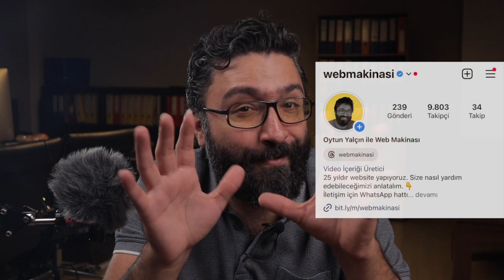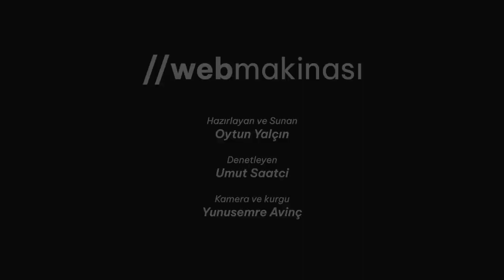Kurumsal web site fiyatı nedir? Web sitesi yaptırmak kaça mal olur size adım adım anlatıyorum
Şirketinize ya da kendinize yeni bir site yaptırmak istiyorsunuz. Belki de bir müşteri için web site yapacaksınız ancak bütçe ve fiyatlandırma nasıl olmalı bilmiyor ya da bir fikir edinmek istiyorsanız bu video size göre. Olur da bizimle çalışmak isterseniz şirketime nasıl ulaşacağınızı da videonun son bölümünde anlatacağım.

Sevgili izleyiciler, kurumsal bir web sitenin maliyeti uzuuuuun yıllardan beri ortalama 1000 dolar civarında olmuştur. Tabi daha azına ya da daha fazlasına da yapılabilir.

Bu hesapta en büyük kalem gördüğünüz gibi web sitenin yapılması. Biz standart olarak yaptığımız her işte şu özellikleri ekliyoruz:

Mobilde açılan responsive tasarım
Görme engellilerin dahi web sitenizi kullanmasına olanak sağlayan WAI-ARIA’ya uygun kodlama
SEO için uygun kodlama ama bunu SEO çalışması olarak düşünmeyin,
JSON+LD ve Google Zengin Arama Sonuçları için uyumlu alt yapı
KVKK uyumluluk altyapısı ki bu şirketler için önemli bir detay
25 yıllık tecrübemiz ile web sitede olması gereken sayfa, içerikler ve tasarım hakkında bilgilendirme vs.

Peki daha ucuza yapanlar nasıl yapıyor bu işi? Eski web sitesinden şikayet ederek gelen müşterilerimden duyduklarım genelde şöyle oluyor:

Ya işte şöyle site yapacağız, böyle site yapacağız dediler hiçbirini yapmadılar bizi ortada bıraktılar.
Bunu gerçekten çok sık duyuyorum. İşi alıp para kazanmak için olur olmadık her şeye evet yaparız diyen amatör webcilere denk gelenler ne yazık ki bunu hep yaşayacaklar. Web site yapmak bence dünyanın en kolay işi. Esas zorluk, web siteni nasıl yapacağını bilmek ve müşteriyi doğru yönlendirmekte.

Bir şey istiyoruz, mail atıyoruz, dönmüyorlar ya da geç dönüyorlar.
Bunu da çok sık duyuyorum. Arkadaşlar müşteri velinimetinizdir neden insanlara cevap vermiyorsunuz? Tabi şu da var, web site için çalışmaya karar verdiğiniz şirketten yıllık bakım güncelleme hizmeti aldınız mı? Bunu mutlaka görüşme esnasında sorun. Çünkü pek çok webci, fiyatları düşürmek için bu tür hizmetleri teklife dahil etmiyor.

Ya site yaptılar ama site çok yavaş açılıyor ya da sık sık çöküyor.
Bu aşamada genelde fiyatı düşük tutmak için dandik hosting kullanan şirketleri görüyoruz. Hosting, arabanızın motoru gibidir. Ucuz olsun diye dandik hosting kullanırsanız web sitenizde bu tür sorunlar yaşamanız normaldir. Tabi sadece hosting’i de suçlamayalım. İş ucuz olsun diye gidip de acemilere site yaptırınca kodlarda da acemilikten kaynaklanan hatalar, yavaşlama ya da çökme gibi sorunlara yol açabilir.

Atalarımız boşuna ucuz etin yahnisi yavan olur dememiş.

Ancak her şirketin bu kadar bütçesi yok. Bugün bir KOBİ yani Küçük ve Orta Büyüklükteki İşletmeler için ortalamamız 15 bin lira yani yaklaşık 500 dolar. Tabi fiyat azaldıkça 1000 dolarlık sistemdeki hizmetleri de azaltıyoruz.

Çok sayıda yaptığımız iş olduğu için teklif aşamasında müşterilerimize bütçesine karşılık ne tür bir site yapacağımızın örneğini de gönderebiliyoruz tabi ki.

Peki böyle bir site yapınca Google’da arama yapınca insanlar beni kolayca bulabilir mi? Bu soruya evet ya da hayır diye bir cevap veremem ancak detayları anlatayım. Google’da en tepelerde görünmek herkesin hayal ettiği ve istediği bir şey. Herkes bunu isteyince, rekabet de artıyor. Yani bir site yapıp tepelerde yer almak için mücadele etmek gerekir. Web Makinası üzerinden örnek verelim. Google’da bizi aratırsanız elbette en üstte bizi göreceksiniz. Ancak “web site yaptırmak” diye ararsanız bizi bulamazsınız. Çünkü “web site yaptırmak” araması için pek çok şirket yıllar süren SEO çalışmaları yapmıştır.

Teklifi hazırlarken müşteriye bence hosting, alan adı ve SSL ile ilgili kalemleri ayrıca yazın. Yani her şeyi yaparız fiyat bu demeyin. Müşteri, bütçesinin nasıl kullanıldığını görsün. Böyle yaparsanız belki de der ki, ya 30 dolarlık hosting’i değil de 60 dolarlık hosting’i alalım sitemizde sorun yaşamayalım.

Eğer bütçe 7 bin 500 lira gibi düşük bir bütçeyse, ona hangi hizmetleri SAĞLAMAYACAĞINIZI da belirtin. Yani müşteri her hafta sizi arayıp şu şu bilgileri ekler misin çıkarır mısın derse ve bunu yapmayacaksanız bilsin.

Bu arada alan adı, hosting ve SSL’i müşteriniz adına satın alın. Böylece siteyi yaptıktan sonra devir teslim yaparken işiniz kolaylaşacaktır. Bizde bu iş her zaman böyle yapılır. Seneye yenileme zamanı geldiğinde müşteriniz bunu kendisi ödeyecektir. Müşteriniz bunu unuturuz biz, kontrol sizde kalsın bize hatırlatın da diyebilir. Bu aşamada yansıtma faturası kesebilirsiniz.

Ayrıca, fiyata hangi hizmetlerin dahil olup olmadığını da anlatın. Bu ileride yaşayabileceğiniz sorunların önüne geçmenizi sağlar.

Web Makinası'na destek olmak için KATIL'abilirsiniz.